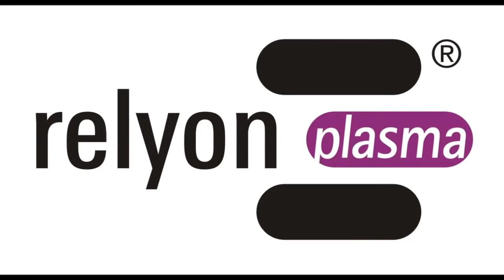Atmospheric plasma is safe for electronics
Relyon Plasma plasma brush® PB3, can also be used on sensitive components such as circuit boards without sacrificing the functionality, so you can improve the surface properties.